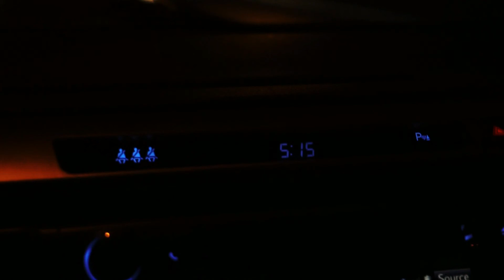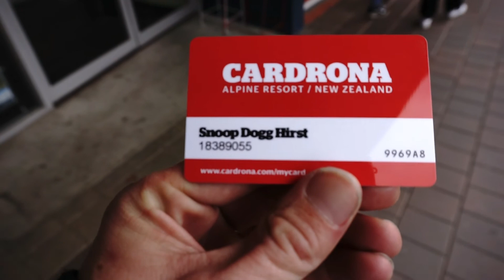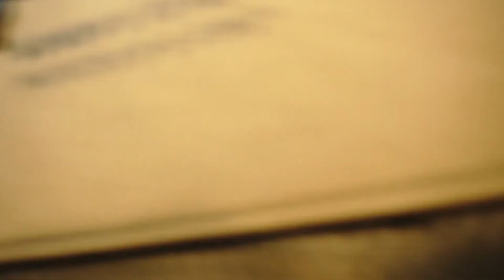PEACE OUT AUCKLAND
Have a look here for some rad CAPITAHL gear !!